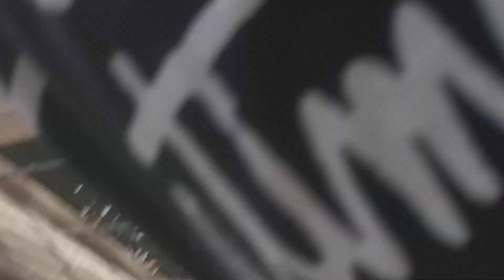Zoo montage hilarious/disgusting clip 4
Okay what you're saying here is my friends wildin out on the animals literally almost like the show Wild n Out